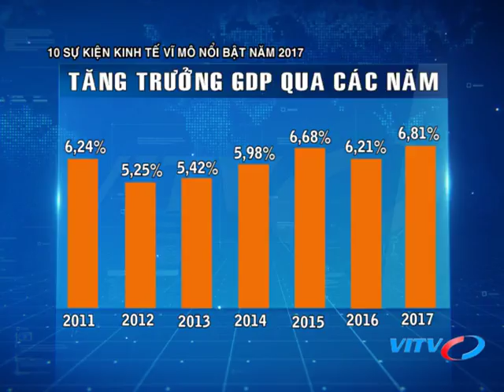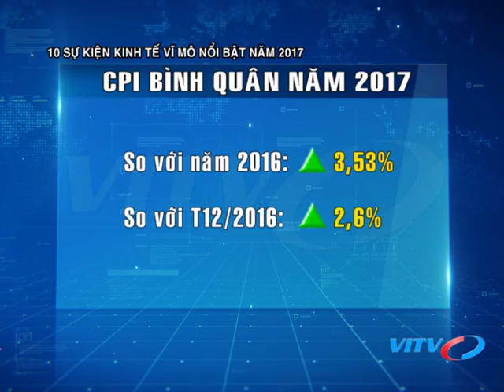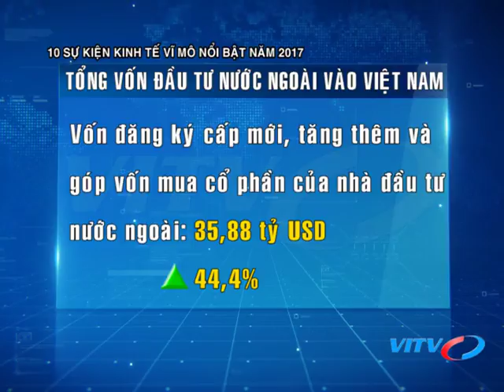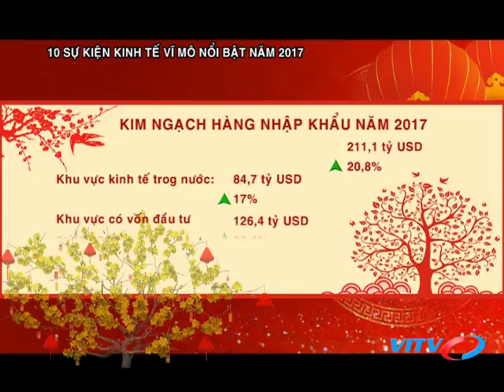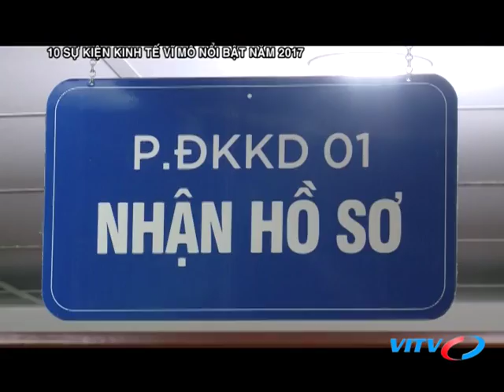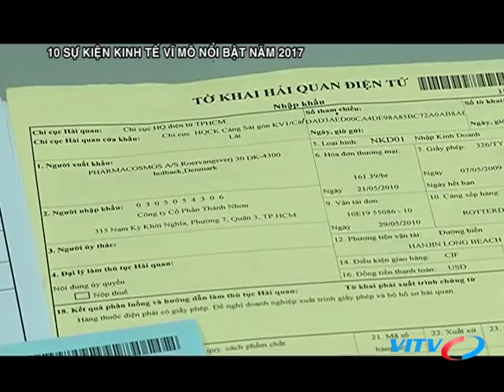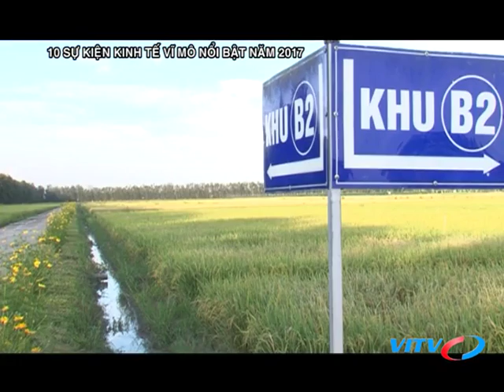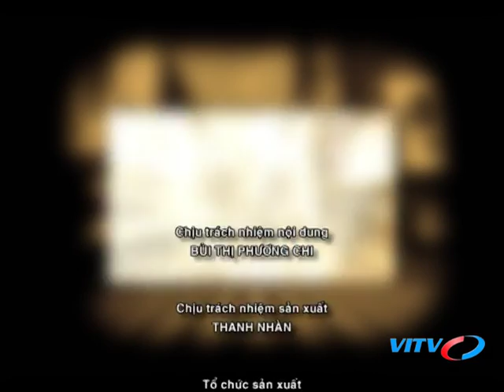VITV - Tiêu điểm kinh tế - 10 sự kiện kinh tế vĩ mô nổi bật năm 2017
VITV - Tiêu điểm kinh tế - 10 sự kiện kinh tế vĩ mô nổi bật năm 2017 phát sóng 20:00 ngày 15/02/2018